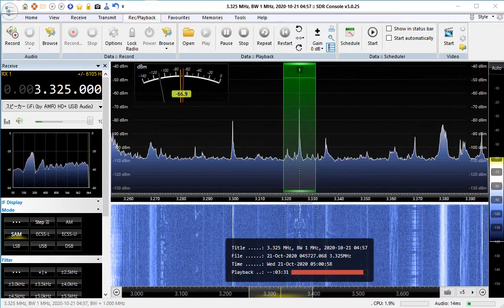3325kHz V.o.Indonesia (SA) 20201021 0459JST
Tokyo Koto RX:RX-888 ANT:Hand-made FLAG+RTR